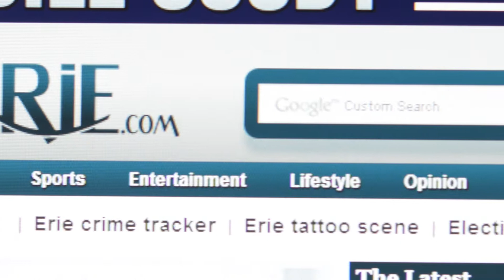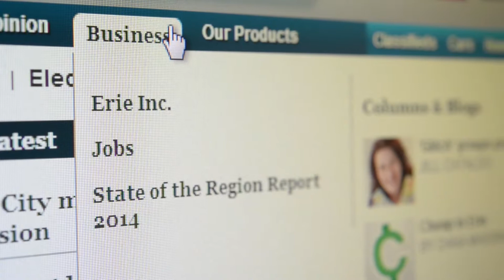Subscriber Central: Using GoErie.com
Find out all of the features, news, stories and information on GoErie.com.